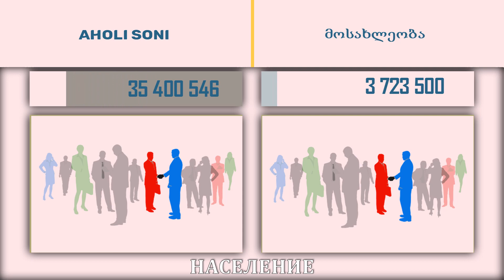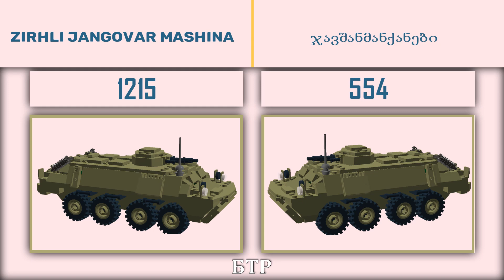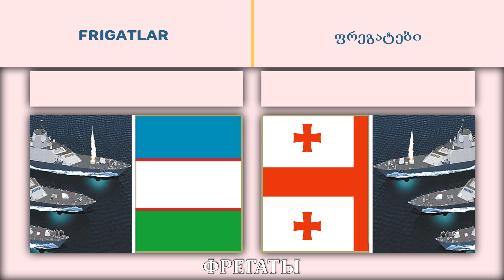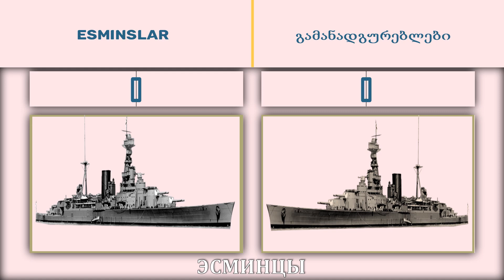Узбекистан VS Грузия 🇺🇿 Армия 2022🇬🇪 Сравнение военной мощи